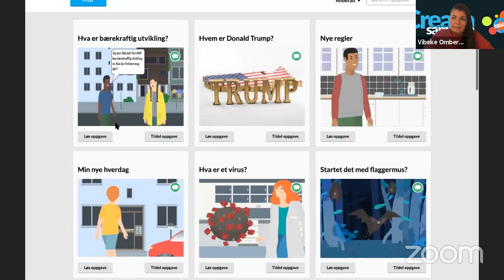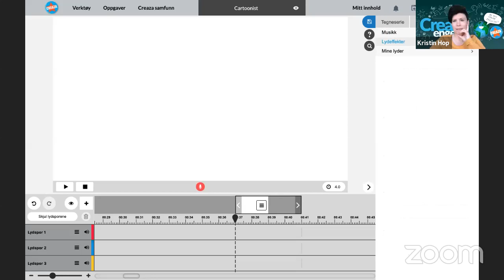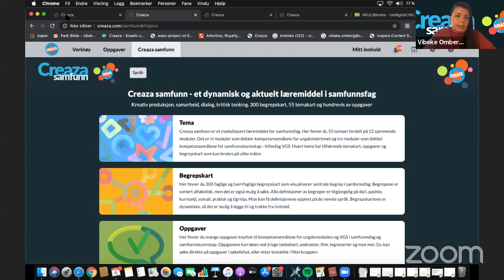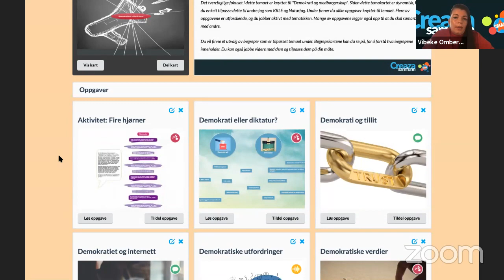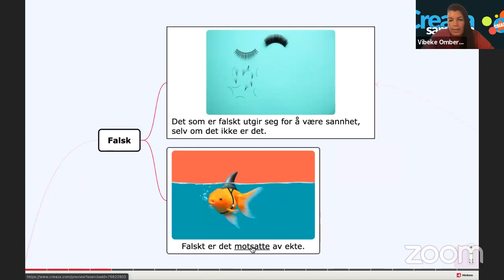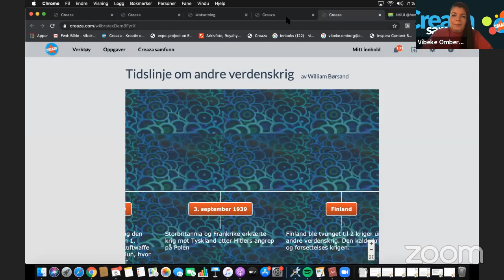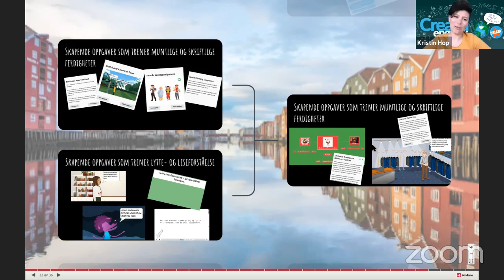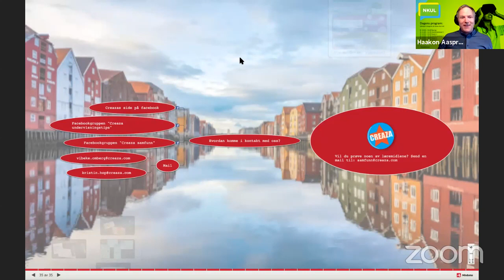NKUL@home Utstillerseminar 1A: Creaza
Tittel:
Creaza presenterer nye komplette læremidler

Foredragsholdere:
Vibeke Omberg & Kristin Hop

Creaza presenterer nye læremidler for grunnskolen og VGS. Til fagfornyelsen har Creaza utviklet komplette, heldigitale læremidler klare til bruk i klasserommet. Læremidlene er temabaserte, dynamiske og aktuelle, og legger opp til at elevene skal være utforskende, samhandlende og kreative produsenter. På seminaret vil vi presentere læremidlene, og vise hvordan de fungerer i klasserommet, for økt motivasjon, tilpasning og mestring.Læremidlene vi vil presentere: Creaza samfunn 1-4, Creaza samfunn 8-10 og samfunnskunnskap på VGS, og Creaza engelsk: engelsk for 5-10 trinn, og begynneropplæring i engelsk for 5-10 trinn og VGS.